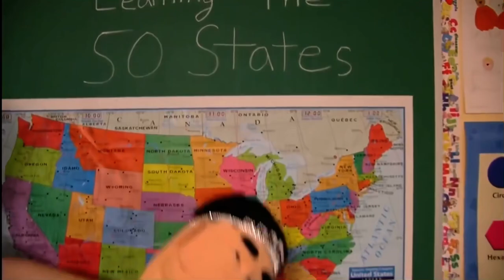My Reaction That Waleed Almulhim Made A Bad Video Of Me Saying I Like Corn And Peg!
GRRR I AM SO MAD THAT WALEED ALMULHIM MADE A BAD VIDEO SAYING THAT I LIKE CORN AND PEG BUT I HATE THAT SHOW SO WALEED ALMULHIM LEAVE THE INTERNET NOW!!!

Note: I Like SML